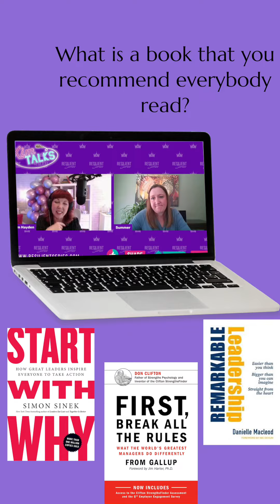Shape Your Leadership Style with Insights from Summer Davies